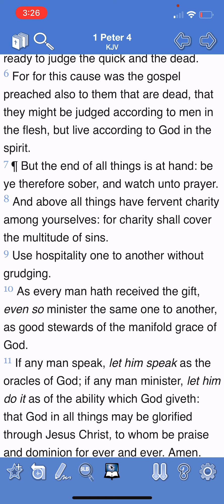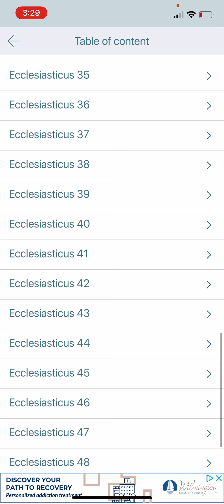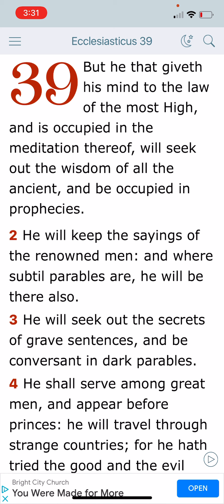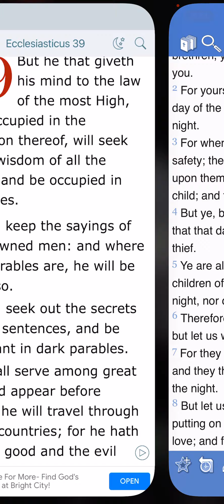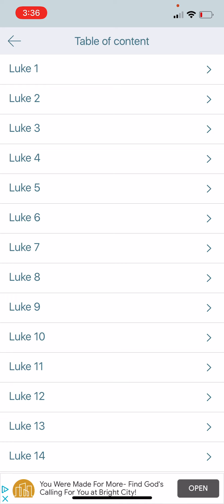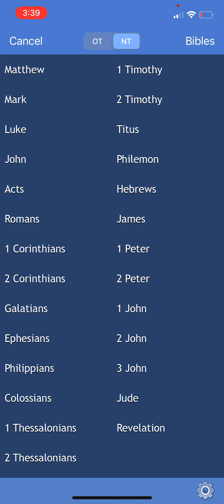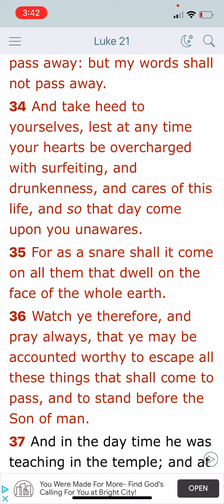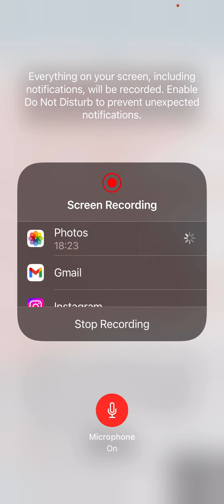BE SOBER O HOUSE OF ISRAEL